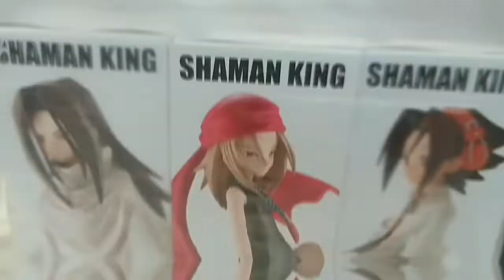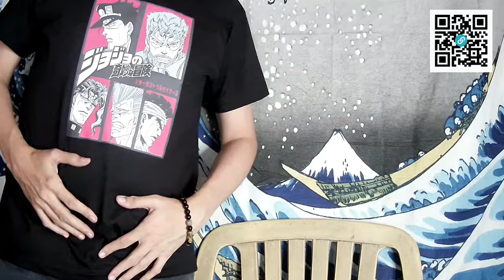Unboxed THESE from Voltcon 2.0 🤩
Yup, from the reboot. Watch what I went through to get 'em that pose in the thumbnail. 😁☝🏼

Maya (use my invite code to join & upgrade) 👉🏽 DW35R99176KY